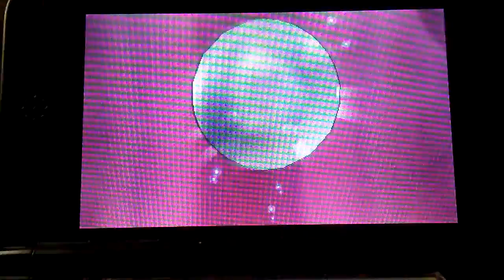Pokemon Omega Ruby Jeremiah vs Riole